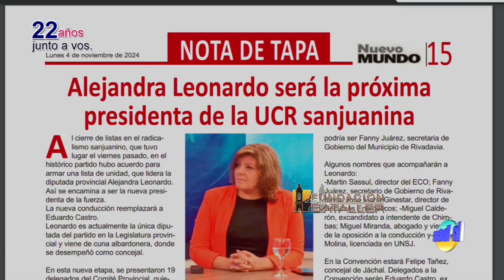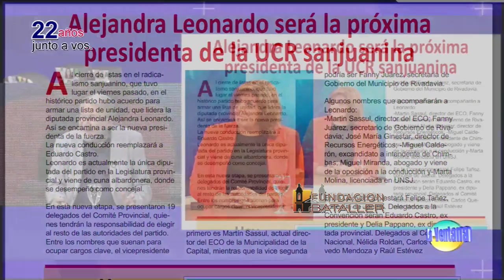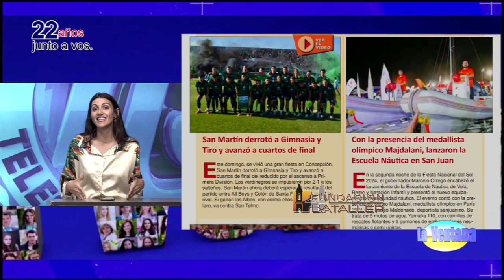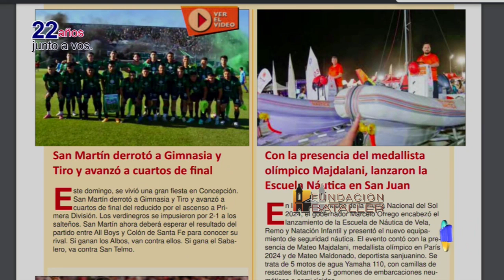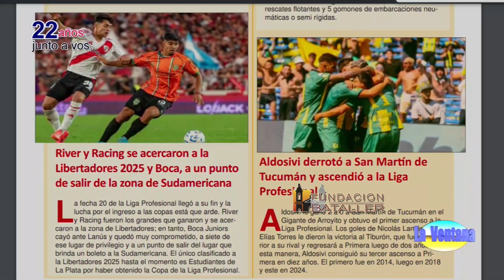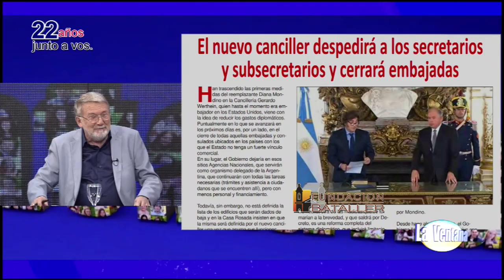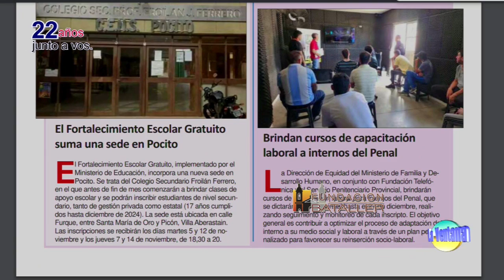Balance de la Fiesta del Sol; la primera emprendedora del Sol y estafas con ventas de terrenos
Programa La Ventana del 4 de noviembre de 2024, que conducen Juan Carlos Bataller y Juan Carlos Bataller Plana y que contó con la participación de Patricia Moreno y Johana Icazati. Estuvieron invitados: Eduardo Gallastegui, fiscal de Delitos Informáticos; Carlos Fernández, psicólogo y coach; María Muñoz, emprendedora del Sol 2024 y Guido Romero, ministro de Deportes, Turismo y Cultura